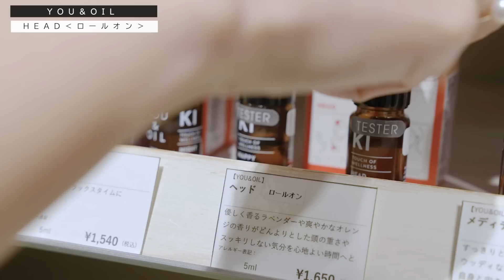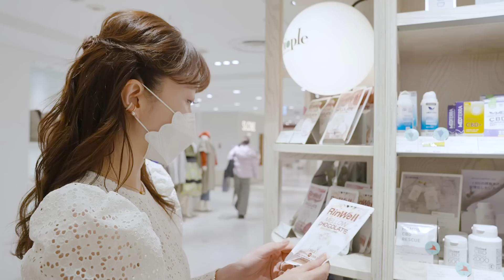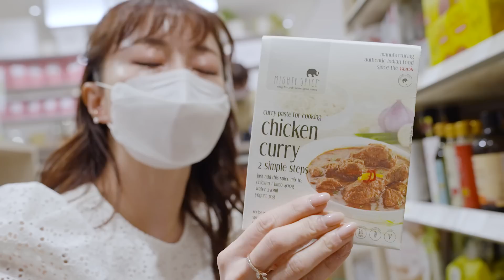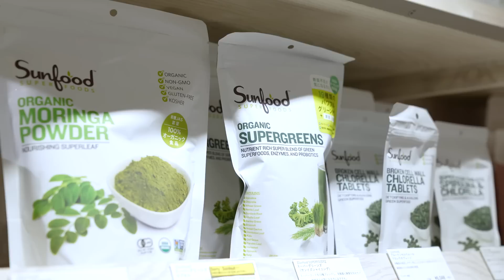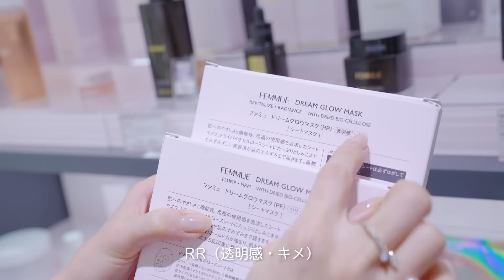【Vlog】美容家・石井美保のリアルなお買い物事情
◎Biople ルミネエスト新宿店

今回は、ビープルルミネエスト新宿店さんとコスメキッチン表参道さんで、お買い物をしてきました！実際に商品を手にとって見ることができるので、お買い物欲が爆発しそうでした...。新しいカテゴリや商品を知ることができるので、とても勉強にもなります。おすすめ商品もたくさんご紹介しているので、ぜひご覧ください。

00:00 久しぶりに店舗でお買い物
00:46 疲れた時にはこのアロマオイル
02:43 青いサプリ！？
03:36 リラックスしたい人はCBD
04:39  超簡単に本格インドカレー
05:20 必ず買うストックアイテム
06:12 コスメキッチンとビープルの違い
06:59 次はコスメをお買い物
09:23 歯磨き粉のイチオシ
10:48 万能アイブロウパウダー
11:17 じぶんカラーのアイシャドウ
12:09 透明感UPのパープルカラー
12:40 取り入れやすいコーラルメイク
13:14 あのアパレルブランドから
14:56 撮影前に欠かせない1品
17:26 リアル店舗だからこそ

◎CosmeKitchen OMOTESANDO

・ジョルダニアンDSソルト トゥースペースト｜BARAKA

・インディケイト アイブロウパウダー 07｜Celvoke

・トーン ペタル フロート アイシャドウ 13｜to/one

・フラワーインフューズド ファインマスク｜FEMMUE